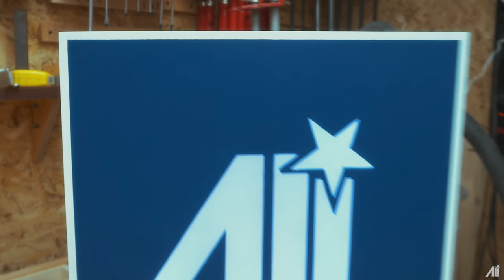✅LED LOGO BOX ⎮ Beleuchte DEIN Motiv!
In dieser Folge geht es um eine Logo Box, die von innen mit LED Streifen beleuchtet wird. Das Ergebnis ist verblüffend.. Und das kannst du auch!

Kapp-und Gehrungssäge
Akkuschrauber:
Bohrer Set
Mein Videoequipment

Externes Mikrofon
Kamera Käfig